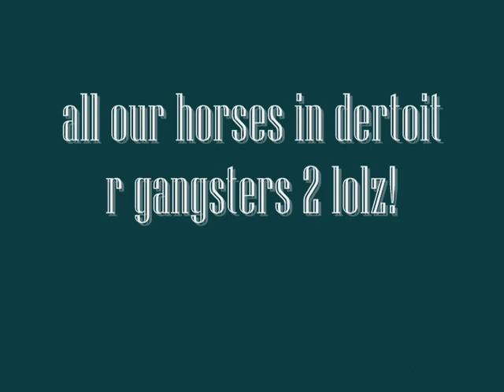Welcome to Detroit City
***I DO NOT OWN THE CLIPS OR THE SONG***i figured since i live in detroit this would be cool. i like this song 2. i was going to make a short vid but it was so fun to make i kept on going and btw this took 4 EVER! b/c a ton of little jumps take 4 ever to put 2gether and watch through cuz i have SAWEET clips in here and the first part is SJ and then it goes to dressage. ;)

Honors:
#82 - Top Favorites (This Week) - Pets & Animals
#61 - Top Favorites (This Week) - Pets & Animals
#56 - Top Favorites (This Week) - Pets & Animals